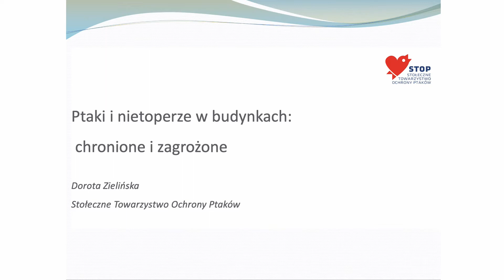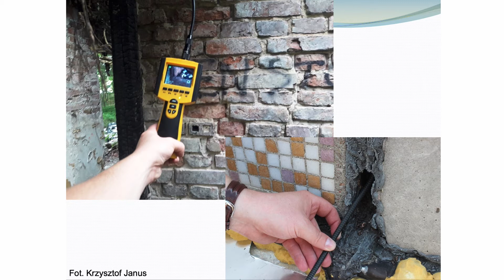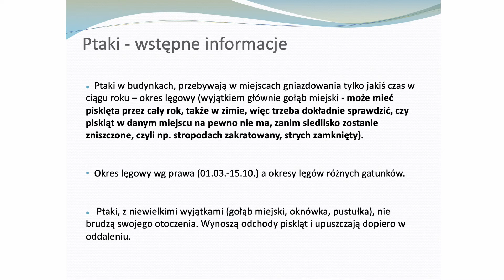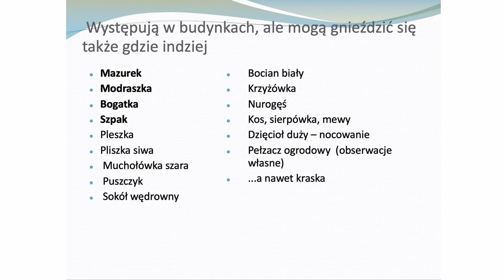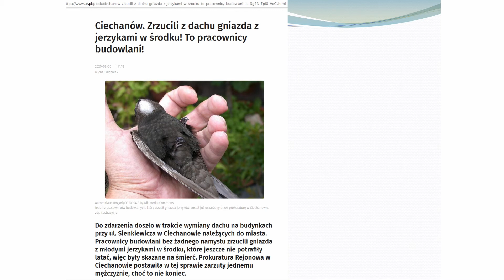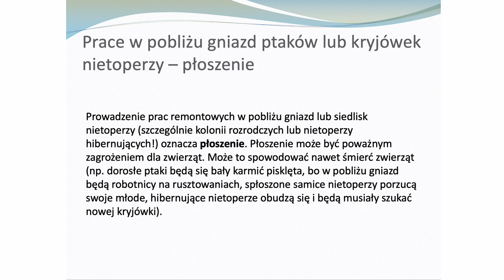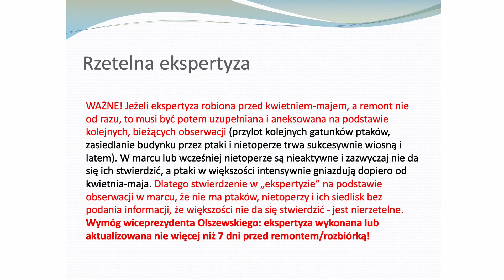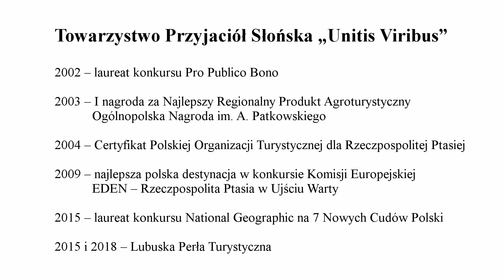XIX Wirtualny Zlot Obywateli Rzeczpospolitej Ptasiej #4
"Ptaki i nietoperze w budynkach – chronione i zagrożone"
Dorota Zielińska - Prezeska Stołecznego Towarzystwa Ochrony Ptaków przygotowała obszerną prezentację, z myślą o tych, którzy będą chcieli ochronić ptaki i nietoperze zagrożone choćby podczas remontów i ocieplania budynków. Każdy może pomóc, ale musi wiedzieć jak. Aby ułatwić znalezienie odpowiednich zagadnień omówionych w tym filmie
zamieszczamy plan prezentacji.
1. Pierwsze 50 minut zajmują ogólne informacje o ptakach i nietoperzach w obiektach budowlanych, o ich siedliskach i zagrożeniach.
2. Następnie rozpoczyna się omówienie uwarunkowań prawnych ochrony ptaków i nietoperzy w budynkach. Trwa około 17 minut.
3. W kolejnej części (od 01:07:17) dowiemy się,  jak poradzić sobie z remontem budynku, żeby nie zaszkodzić ptakom lub nietoperzom. Jest tu mowa o tym jak wygląda bezpieczna ochrona budynków przed brudzeniem przez ptaki (01:09:15), m.in. o spiralach i prętach obrotowych.
4. Od 01:11:03 można posłuchać informacji o ekspertyzach przyrodniczych i nadzorze przyrodniczym remontowanych budynków zasiedlonych przez ptaki lub nietoperze. Co to są  ekspertyzy ornito- i chiropterologiczne? Kiedy, jak i dlaczego się je robi? Do czego i komu są potrzebne? Co powinna zawierać ekspertyza przyrodnicza? Jak ocenić czy jest aktualna i prawidłowa? Dlaczego nadzór przyrodniczy jest lepszy od ekspertyz i jak ma się do tego etyka przyrodnika?
5. Od 01:17:36 pojawia się temat interwencji. Jak to zrobić, żeby ptaków i nietoperzy nie zamurowano żywcem podczas remontu? Co to jest Ptasi Patrol i jak go wesprzeć? Jak skutecznie interweniować i uratować zagrożone zwierzęta? Kto może, a kto powinien interweniować? Kto może, a kto musi wesprzeć interweniującą osobę? Co zrobić gdy urzędnik lub funkcjonariusz odmówi pomocy?
6. Od 01:24:24 następuje krótkie omówienie systemu ochrony ptaków i nietoperzy w budynkach wprowadzonego przez urząd miasta w Warszawie. Opinie przyrodnicze dla obiektów budowlanych przed remontem lub rozbiórką są obowiązkowe w stolicy. System i wytyczne obowiązujące w Warszawie można skopiować w swojej miejscowości.
Bardzo pożyteczna prezentacja!